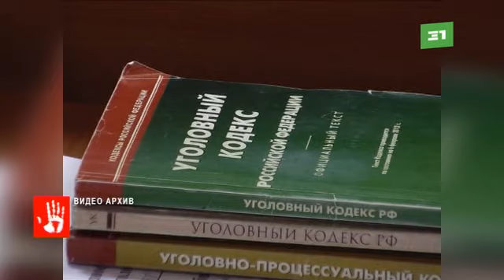Челябинскими таможенниками задержан сотрудник одной из компаний